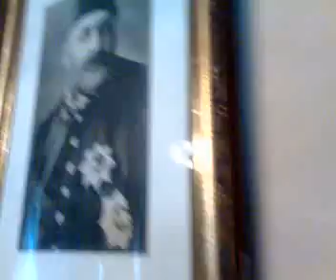صوره السلطان عبدالعزيز_ أنــا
هاي السلطان عبدالعزيز احد سلاطين المملكه العثمانيه